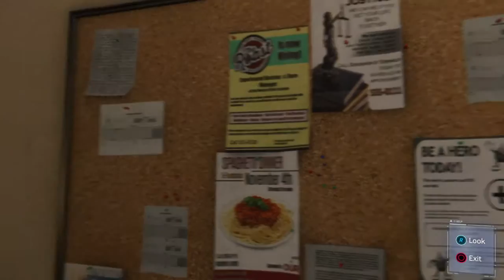Marvel's Spider-Man waikthrough part 19 Gameplay and Story mode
Marvel's Spider-Man waikthrough and Gameplay and Story mode